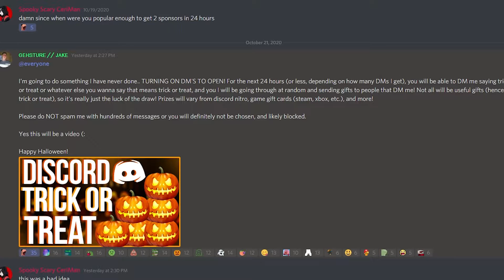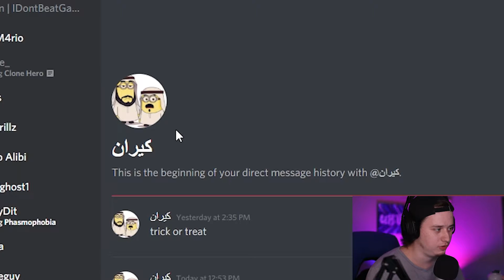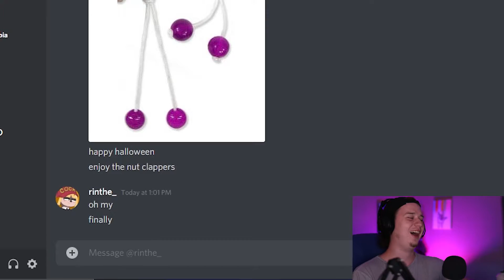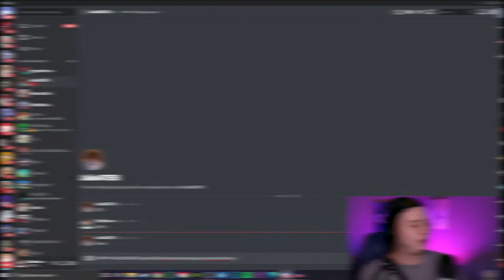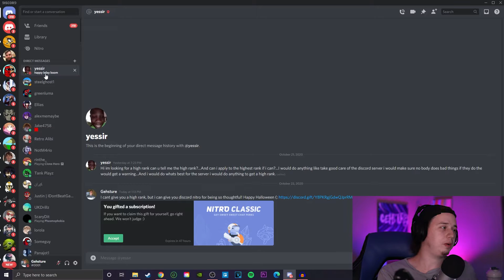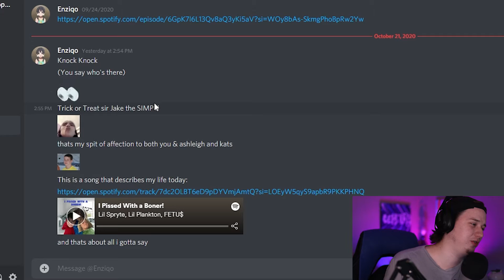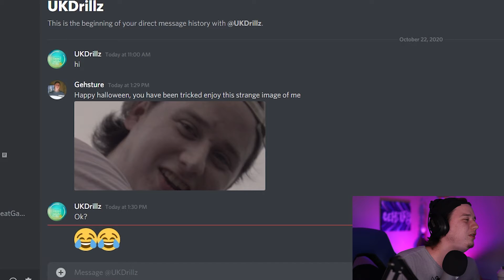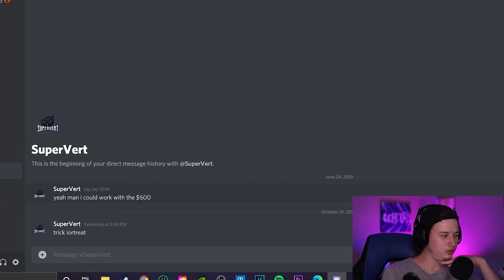Discord Trick-or-Treat!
Happy Halloween! I decided to open up my DMs for all 4000+ members of my Discord server and play trick or treat, except instead of candy, it's Discord Nitro, Game gift cards, and more!

My Gear:
►PC Specs: i7 8700k overclocked @ 4.3Ghz (Water Cooled), RTX 2060 6GB, 16GB Corsair Vengeance RGB RAM, 256GB SSD + 2TB 7200rpm Toshiba HDD, ASUS STRIX Z370

► Mouse: Logitech G502

►Keyboard: Dierya 60%

►Mic: Blue Yeti

►Camera: Logitech C920

►Headset: Astro A40

►Phone: Pixel 2 XL

►RGB Back-lighting